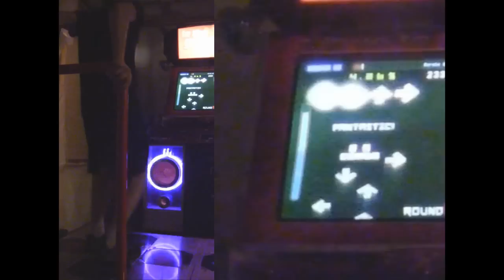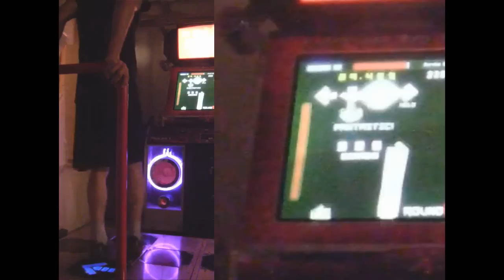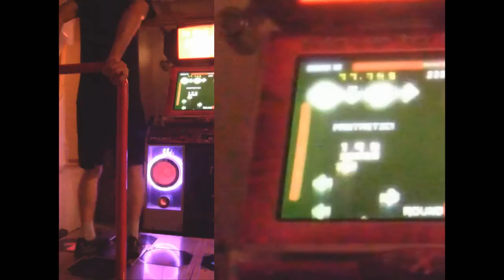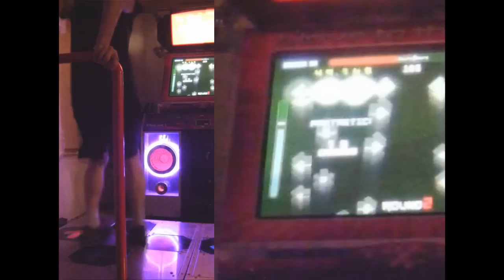SteveReen - Baroke Bit - 96.01 + Cairo Nayro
I figured I should up this.  And I'm still awful at Cairo Nairo.